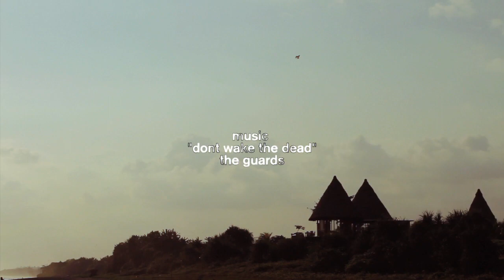Bloodlines Bali Part 1